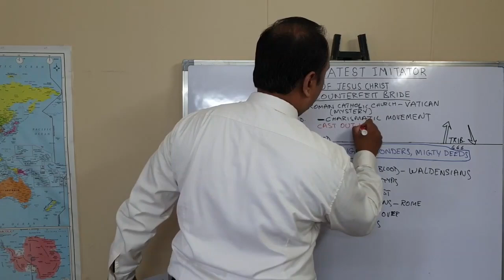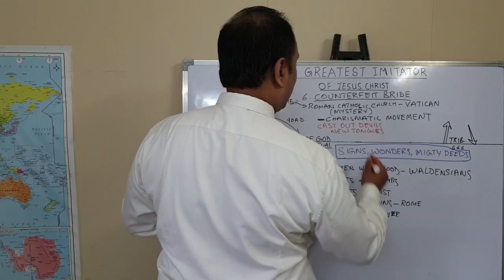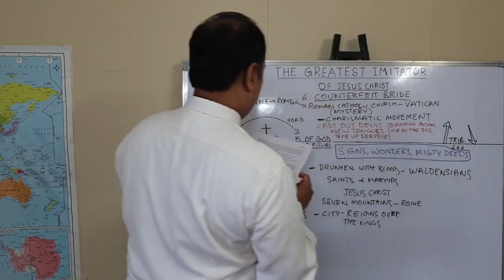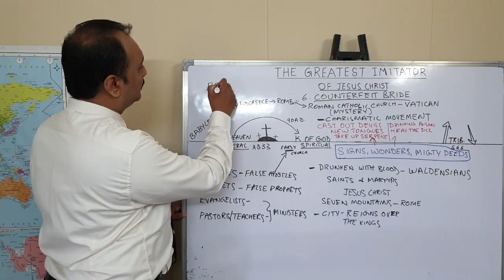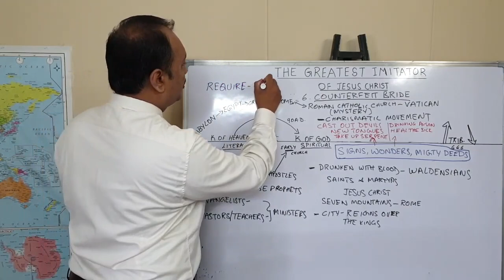The greatest Imitator- Counterfeit Bride, Charismatic Church Part 3 Short Clip 1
Full Message here